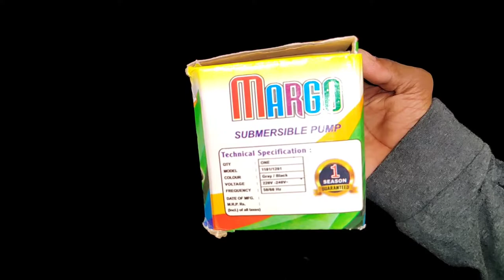Magic water tap making | Water fountain | home made magic water tap | SAK Craft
SAK Craft, creative craft ideas, magic craft ideas, craft magic ideas, creative ideas, art and craft, awesome craft ideas, amazing craft ideas